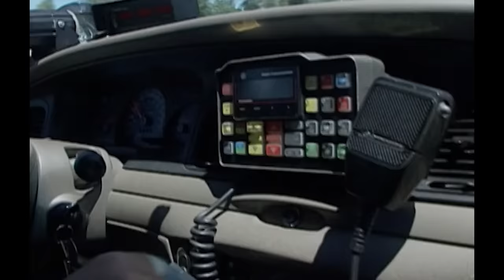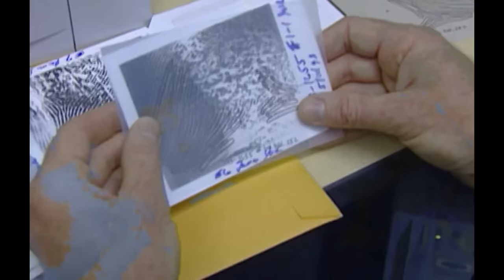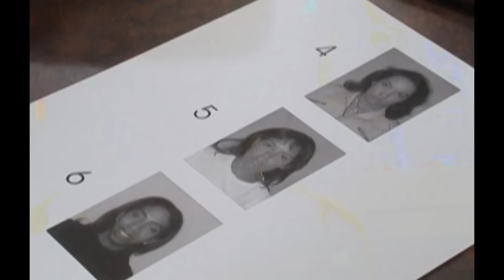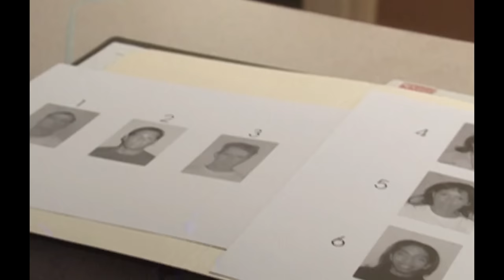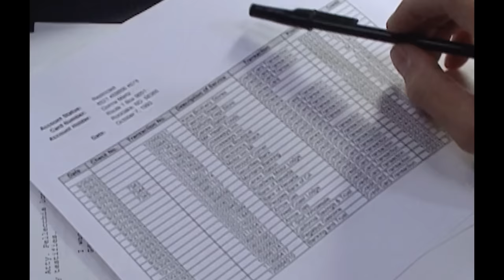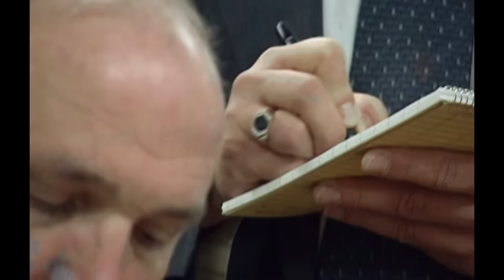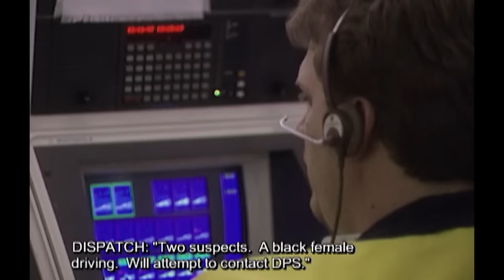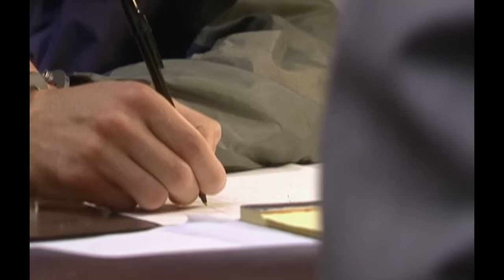The FBI's Race To Arrest The 1990's Version of Bonnie & Clyde | Dead Run: The FBI Files | Retold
A look at the 1993 investigation into the murder of a 74-year-old man, and the link with a criminal on the run from jail with his girlfriend.

American docudrama that takes a look behind the scenes of the Federal Bureau of Investigation's crime laboratory.

Retold - Documentaries & Reconstructions.